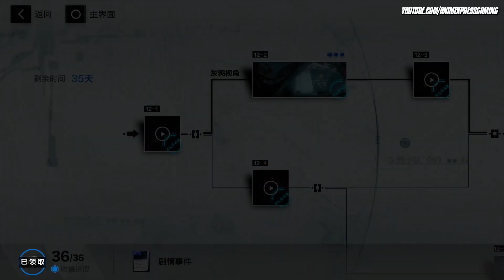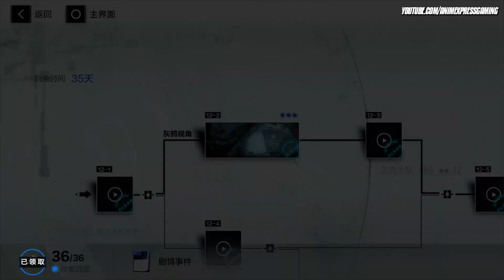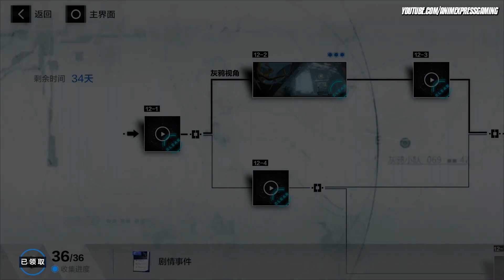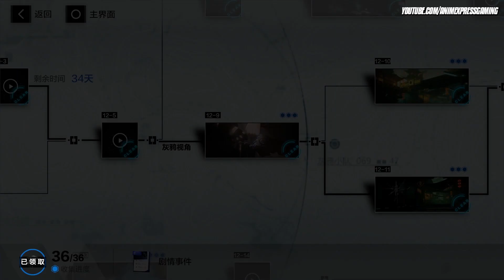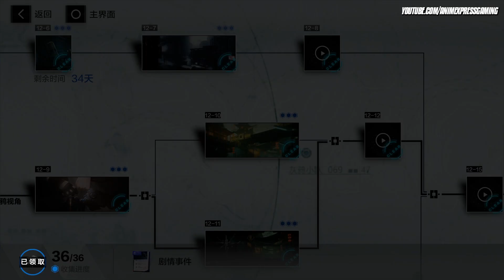Punishing: Gray Raven - Normal Story Mode Chapter 12 Kowloong Metropolis - Part 1 (Android/IOS)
Normal Story mode for Chapter 12 Part 1 including CG and battles, enjoy ~

About Punishing: Gray Raven:

Punishing: Gray Raven (战双帕弥什) is a Chinese mobile RPG game developed and published by Kuro Game (库洛游戏) in Dec., 2019. The game is a based on a sci-fi era where humanity faces a threat that can lead to its distinction and must respond to prevent such fate.You will be taking the role of a squad commander of a team named Gray Raven (灰鸦小队), which it is your responsibility to exercise your authority to command, and maintain the safety of your team.
Current version of the game have multiple clients that can be downloaded— based on different platforms that gamer can gain access to, for android: Official client, Bilibili, and Taptap; as for IOS, the game can be easily downloaded from Apple's App Store. As of right now, the game only is in Chinese.